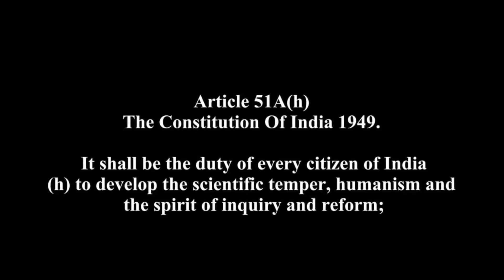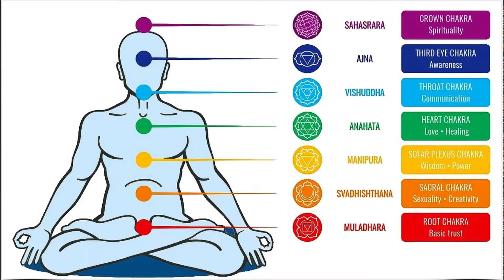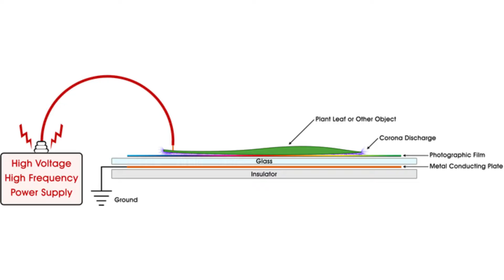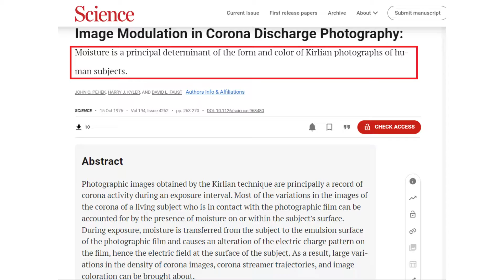Kirlian Photography: Can Cameras See Your Soul?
Can a camera really capture your soul or aura? For decades, believers in Kirlian photography have claimed that glowing halos in these photos reveal chakras, life force, or even proof of reincarnation. From Hindu ideas of atman and chakras, to Christian, Islamic, and mystical concepts of the soul, the belief in invisible energy fields is ancient.

In this video, Pale Blue Thoughts examines the origins of aura claims, from Charles Leadbeater’s Theosophy to the Soviet inventor Semyon Kirlian’s experiments in 1939. We break down the physics of corona discharge, why Kirlian photos glow like neon signs, and why these patterns depend on moisture, conductivity, and humidity — not mystical energy. We also revisit the famous torn leaf experiment, showing how poor methodology and residue fooled people into thinking plants have souls.

Science shows that Kirlian photos are simply electrified air glowing, the same process behind lightning, spark plugs, and neon bulbs. Auras are illusions — afterimages, retinal effects, or neurological phenomena — not evidence of hidden energies.

If you’ve searched for “Kirlian photography explained,” “aura photography debunked,” “soul photography,” “torn leaf experiment,” “can cameras see auras,” “corona discharge science,” “neon lights and aura photos,” or “why people believe in chakras”, this video uncovers the truth behind the glowing myth.

00:00 Can cameras capture your soul?
01:10 The idea of aura across religions
02:30 Charles Leadbeater and Theosophy
03:45 Semyon Kirlian and the 1939 discovery
05:20 Physics of corona discharge explained
07:00 The torn leaf experiment debunked
08:40 Auras as afterimages and brain illusions
10:00 Why Kirlian photos look mystical but aren’t